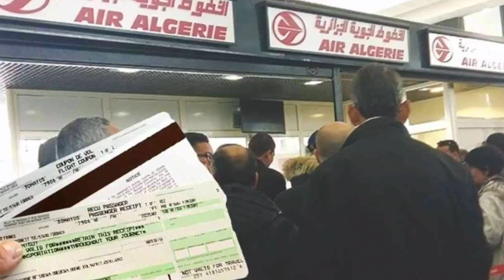Air Algérie. 25 000 billets à rembourser en France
La fermeture des frontières en mars 2020 au début de la crise sanitaire a provoqué l’annulation d’un demi-million de billets d’avion chez Air Algérie, selon les chiffres officiels fournis par le gouvernement algérien.